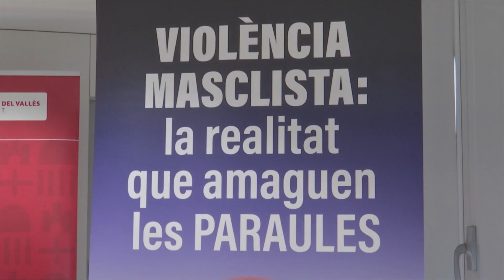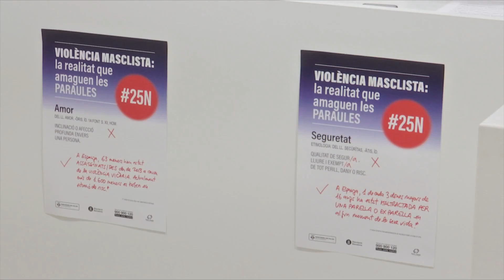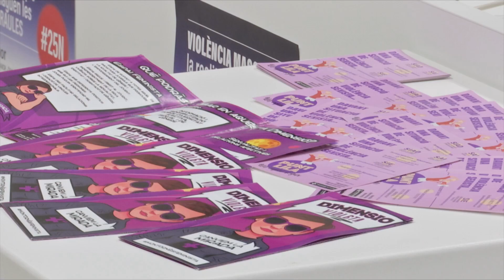Montornès denuncia els matisos masclistes amb la campanya 'La realitat que amaguen les paraules'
L'Ajuntament de Montornès presenta la campanya 'La realitat que amaguen les paraules'. Emmarcat en la commemoració del 25N, Dia Internacional per l’Erradicació de la Violència vers les Dones, el projecte vol matisar el significat d'algunes paraules que s'emmascaren per amagar la violència masclista.

Amor, igualtat i seguretat són els tres primers mots amb què s'ha engegat la campanya. L'objectiu és ampliar el seu significat i deixar al descobert els matisos masclistes que moltes vegades s'oculten. Per això, des de la regidoria de Feminisme i Diversitats de Montornès s'han dissenyat cartells amb anotacions vermelles sobre la definició del diccionari.

Entre les anotacions, hi ha que des del 2013 ja són 900 les veïnes del municipi ateses pel Servei d'Informació i Atenció a les Dones per casos de violència masclista. Una xifra que preocupa al consistori, però que l'encoratja a continuar invertint per fer visible aquest servei d'acompanyament a les dones i infants.

D'aquesta manera, la regidoria de Feminisme treballa perquè cada vegada més serveis puguin derivar víctimes al SIAD. De fet, al darrer any de les 180 dones ateses al servei, una setantena van accedir-hi directament, mentre que la resta van ser derivades de serveis socials, sanitat o altres espais.